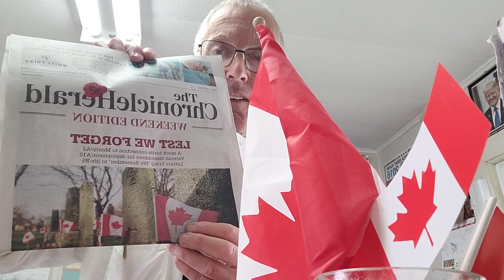EVERYTHING WE DO GOES BACK TO WINNING WORLD 🌎 WAR 2